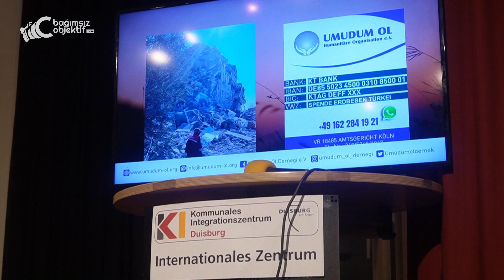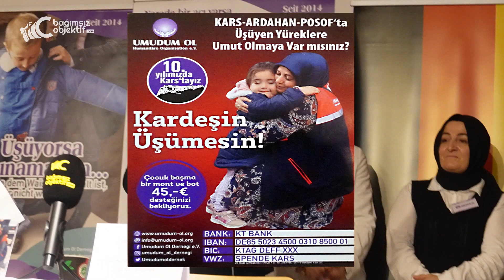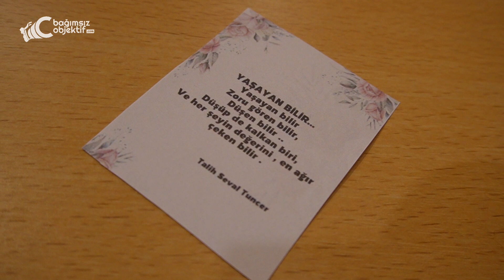UMUDUM OL DERNEĞİ - 2024 yılı Projeleri Tanıtımı ve Yazar Talih Seval Tuncer ile Söyleşi - Duisburg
2014 yılında Köln’de kurulduğu günden bugüne kadar aralıksız faaliyetlerini yürütmekte olan Umudum Ol Derneği, Duisburg Belediyesi’ne ait salonda yaptıkları toplantı ile yürüttükleri ve yeni başlatacakları projelerini tanıttı.
Toplantıya Duisburg Alternatif Liste’den Gençlik Yardım Komisyonu üyesi Sonia Giampaola, Okullar Komisyonu üyesi Seher Özsoy ve Belediye Meclis Üyesi Ayhan Yıldırım, çeşitli sivil toplum kuruluşlarının temsilcileri ve misafirler katıldı.
Projeler
1- Kardeşim Üşümesin
2- Umut Yürekli Anneler
3- Yerel Yazarlar ile Buluşma